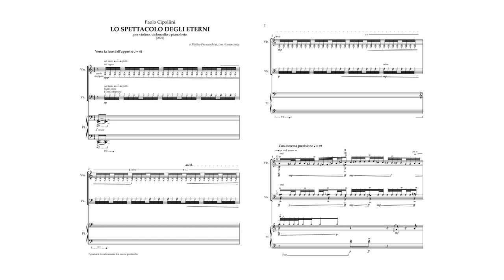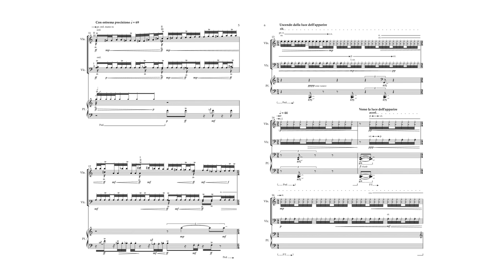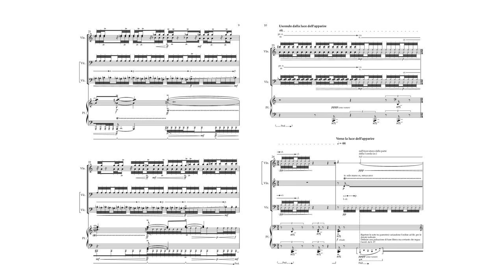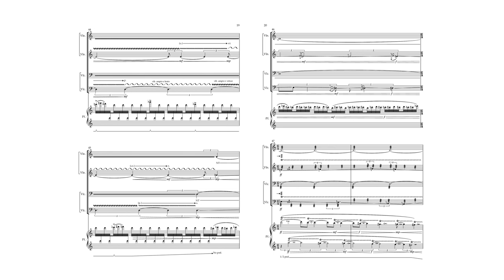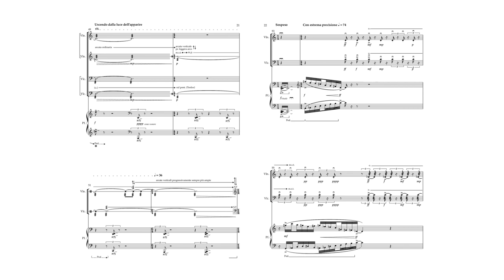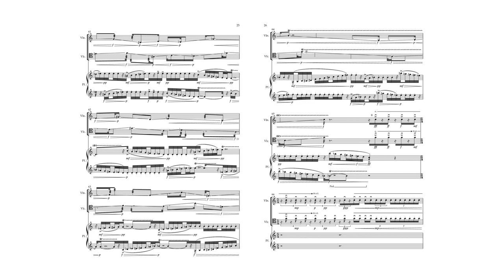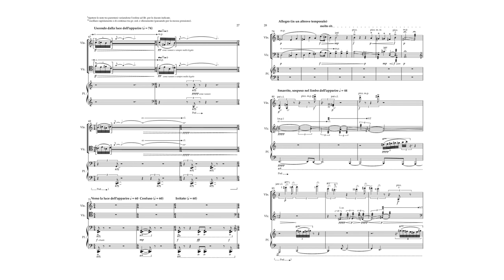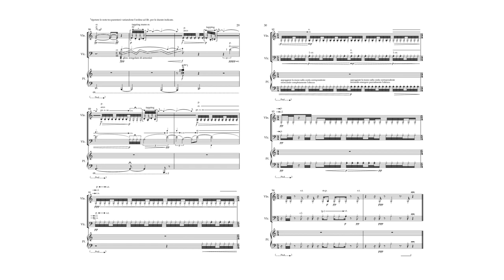Paolo Cipollini - "Lo spettacolo degli eterni" (2023) [score video]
10/07/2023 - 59° Festival Pontino di Musica - Sermoneta, Scuderie del Castello Caetani
Commissione del Campus Internazionale di Musica di Latina

mdi ensemble: Elia Leon Mariani, violin - Giorgio Casati, cello - Luca Ieracitano, piano

Paolo Cipollini - "Lo spettacolo degli eterni" for violin, cello and piano (2023)
Composizione vincitrice della call for scores promossa dall’Accademia Musicale Jacopo Napoli

Presentazione del brano:
Questa composizione è una personale riflessione musicale su un tema precipuo del sistema teoretico del filosofo Emanuele Severino.
Nel pensiero severiniano, potente quanto rigoroso, ho scorto una forte suggestione immaginativa che ha generato in me la necessità di intraprendere questo progetto compositivo. Auspico che l'ascoltatore compia un percorso simile al mio, immergendosi nel brano dopo aver letto queste parole di Severino, matrice emotiva e tecnica del mio lavoro.
"I greci parlano del divenire inteso in termini ontologici: si pensa che il divenire delle cose sia un uscire dal nulla e un ritornare nel nulla."
"La negazione del divenire scaturisce immediatamente dall’autentico principio di Parmenide: l’essere è. Se l’essere diviene – se il positivo sopraggiunge – l’essere, prima di sopraggiungere, non era: ed è appunto questo l’assurdo, o è appunto questa la definizione dell’assurdo: che l’essere non sia."
"Nei miei scritti si mostra che la follia essenziale si esprime nella persuasione che le cose escono e ritornano nel niente. […] Di tutte le cose è necessario dire che è impossibile che non siano, cioè è necessario affermare che tutte – dalla più umili e umbratili alle più nobili e grandi – tutte sono eterne. Tutte, e non solo un dio, privilegiato rispetto a esse."
"Il sole, ma anche la formica o la foglia che cade sono eterni che entrano nella luce dell'apparire ed escono dalla luce dell'apparire. […] Una volta che ci si rende conto della follia dell'interpretazione greco-occidentale del divenire, il variare del mondo non può essere altro che il farsi avanti degli eterni. […] Ogni uomo e ogni cosa sono come un ceppo di legna che prima arde, poi brucia e poi diventa cenere; questa è una gamma di istanti eterni che si fanno avanti e poi dileguano dal cerchio di luce di ciò che diciamo manifestazione del mondo. […] Quale sia lo spettacolo degli eterni, quali eterni sono destinati ad apparire è il problema che a questo punto si apre."